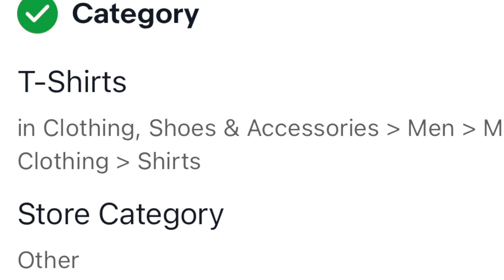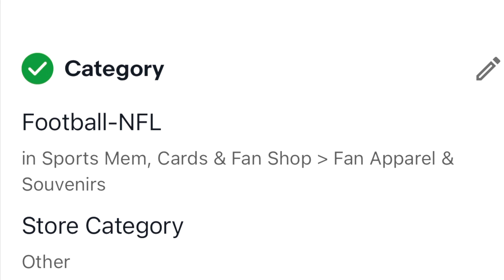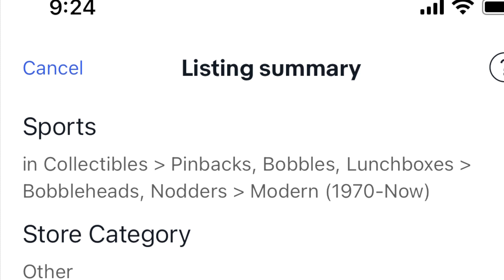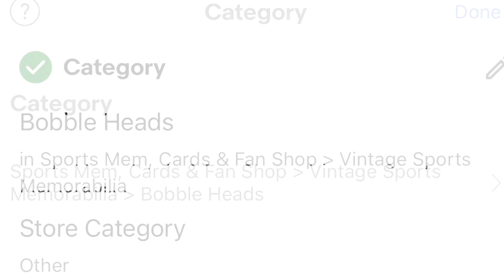EBay Beginners : Choose the correct category - Category Importance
It is very important to choose the right eBay category so more buyers see your listing. Wr give you tips and secrets to make sure you choose the right one.

Each episode we give you tips and secrets for selling on eBay, Mercari, Poshmark and more formats. We come out with new episodes, Monday, Wednesdays and Fridays.

We have been resellers for over 20 years and want to bring you ALL OUR TIPS AND SECRETS!

Also, if you like us, you can buy us a cup of coffee on our youtube home page by clicking on the banner where it says "Buy us a cup of coffee." Or by clicking on “thanks” when watching a video.

See our latest special!!
Get 10 percent off your purchase on items in our eBay store by Using coupon found at our website. Website Link is below.

Our main EBay store is

I am RockinRobin on Facebook.

Special Deals

Sign up for Mercari and get up to $30.

Join me on Poshmark—my favorite app to buy & sell fashion and more.

Ebay info on our website!